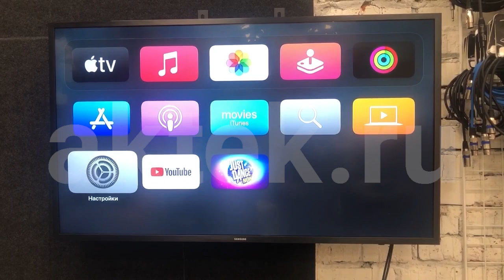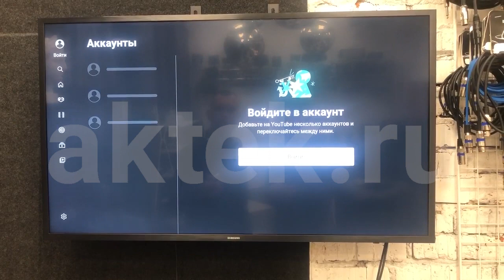МИКШЕРНЫЙ ПУЛЬТ SKYDISCO MIXING CONSOLE